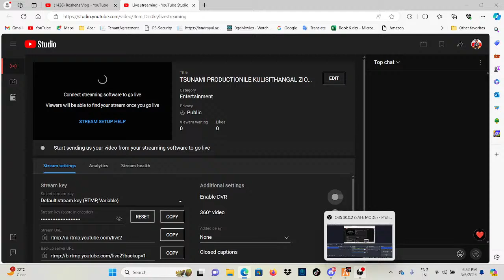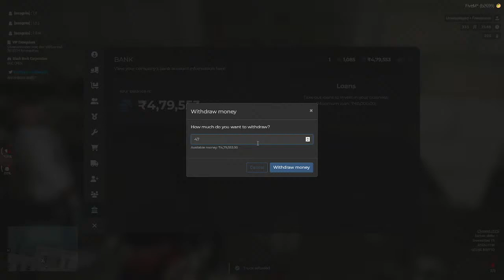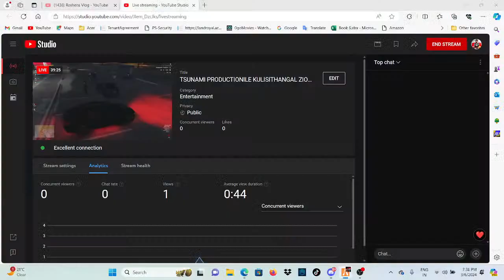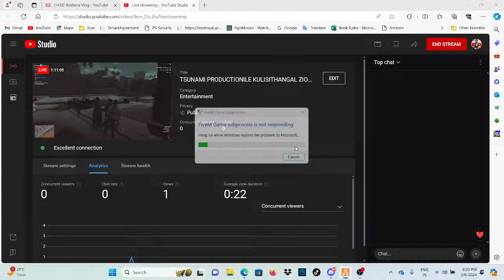TSUNAMI PRODUCTIONILE KULISITHANGAL ZION CITY